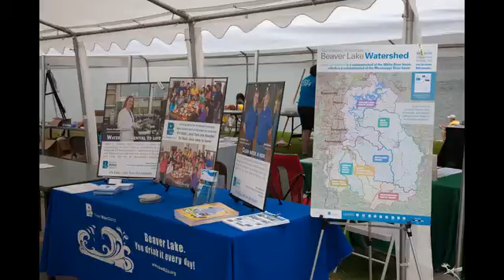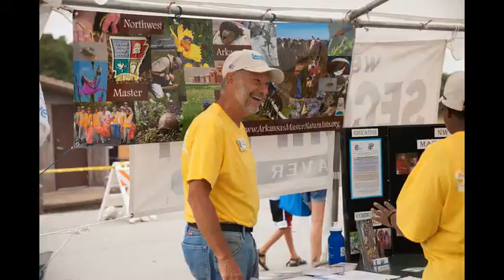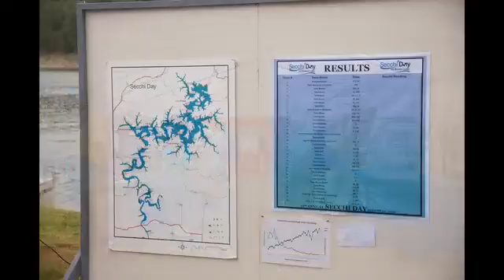2016 Secchi Day on Beaver Lake-A Trip Down Memory Lane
Thanks to everyone who made our Secchi Day on Beaver Lake on Aug. 20, 2016, in Northwest Arkansas a smashing success this year! We grew our event by 8% in overall attendance numbers! People care about our lake and our drinking water. Thanks everyone! Enjoy!